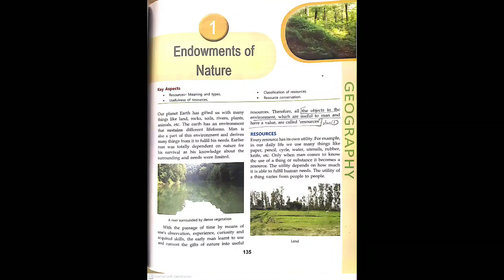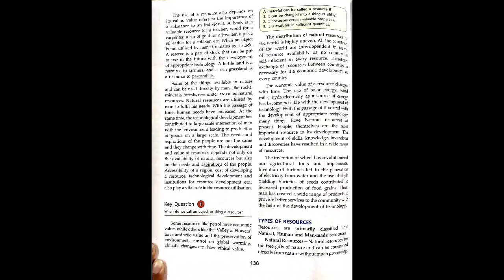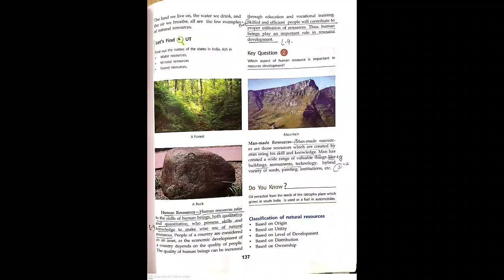Class -8 CH-1 Geography Endowment of nature part -1